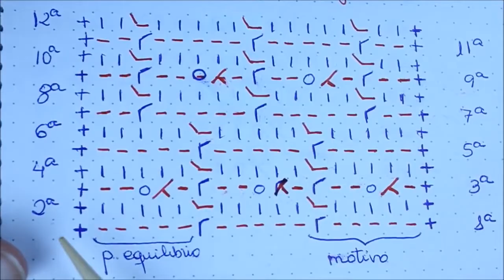Muestra dos agujas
Te dejo este tutorial de una muestra sencilla y que te resultará de mucha utilidad para tus proyectos.